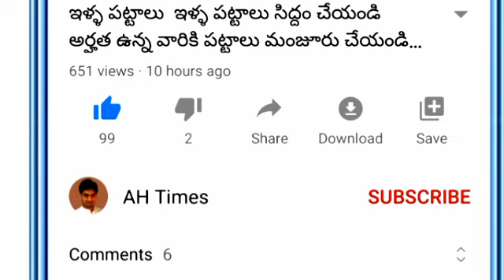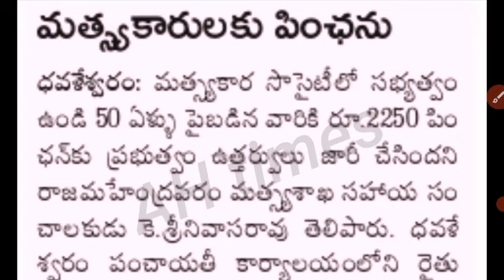AP YSR పెన్షన్ పై కీలక నిర్ణయం తీసుకున్న ఏపి ప్రభుత్వం 50 సం"కే ఇక నుంచి పెన్షన్ వీరికి మాత్రమే 2021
AP pention new rule flash update 2021